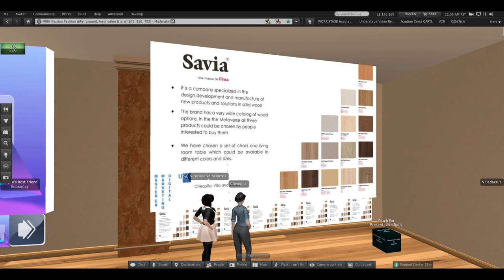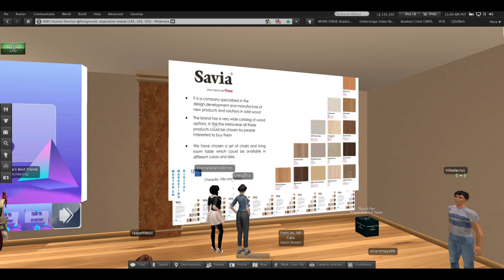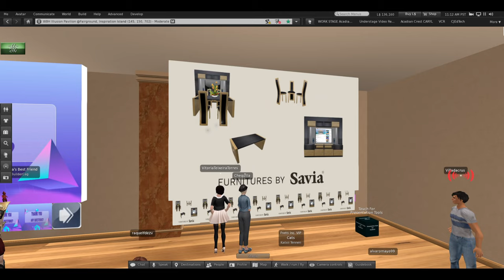05 USC Digital Marketing Presentations 15 Nov 2022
05 USC Digital Marketing Presentations 15 Nov 2022